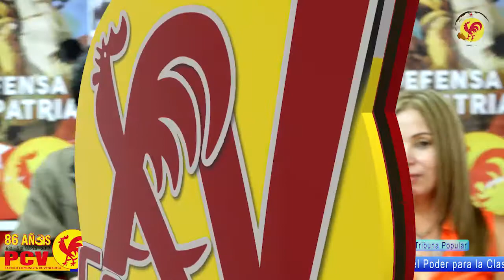XV Congreso Nacional del Partido Comunista de Venezuela (PCV)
Caracas, 19 jun., 2017, Tribuna Popular TP.- El Buró Político del Partido Comunista de Venezuela (PCV) informó los pormenores de la realización del XV Congreso Nacional del partido a desarrollarse del 21 al 25 de junio en Caracas, en él participarán 385 delegados nacionales elegidos por las células, Comités Locales y Regionales y la participación de más de 43 delegados internacionales de los partidos comunistas y obreros de 4 continentes del planeta.